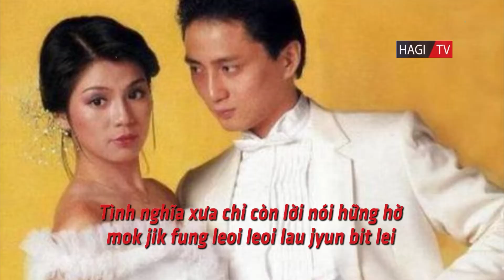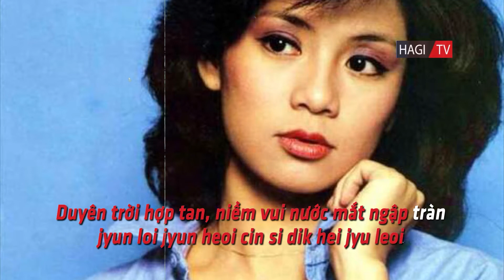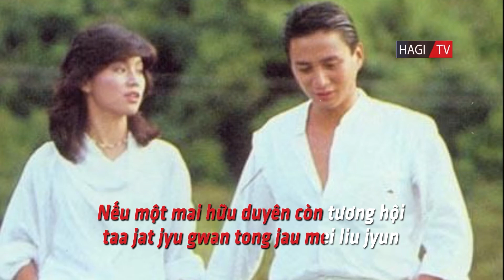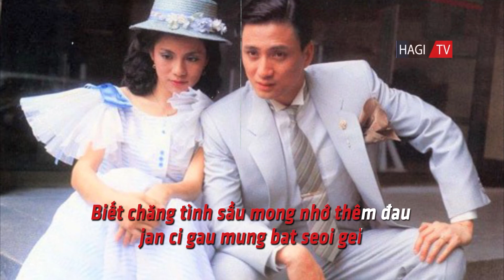Karaoke Nhạc Hoa Lời Việt | Tình Xưa Nghĩa Cũ (舊夢不須記 - 雷安娜) Tone Nữ | Ông Mỹ Linh (Barbara Yung) MV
Karaoke Nhạc Hoa Lời Việt | Tình Xưa Nghĩa Cũ (舊夢不須記 - 雷安娜) Tone Nữ | Ông Mỹ Linh (Barbara Yung) MV | Hagi TV | Thưởng thức những bản phối mới nhất của các ca khúc Nhạc Hoa Lời Việt đậm chất 8x 9x.

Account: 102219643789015